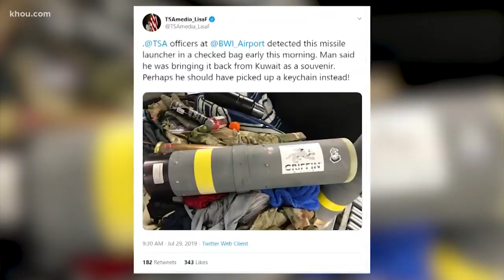Texas man packed missile launcher in checked bag: TSA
Transportation Security Administration officers discovered a missile launcher in a passenger's checked luggage Monday morning at Baltimore/Washington International Thurgood Marshall Airport.